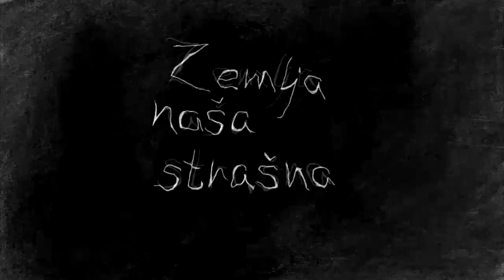Zemlja naša strašna 6/10 KO UMIJE NJEMU DVIJE (radio-drama)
Serijal radio-drama inspirisanih crnogorskom usmenom književnošću

6/10 KO UMIJE NJEMU DVIJE

Tekst: Nikola Tomić
(inspirisano istoimenom pričom Đačeta iz Risna)

Uloge: Vule Marković, Sanja Vujisić, Marko Todorović, Marko Rajković, Anđelija Rondović, Đorđije Tatić, Zoran Rakočević, Slobodan Šabeljić (glas)

Crtež: Milena Vukoslavović

Režija: Zoran Rakočević

Projekat podržalo Ministarstvo kulture Crne Gore, kroz program pomoći nezavisnim umjetnicima usljed ugroženosti sektora kulture pandemijom korona virusa.
Partnerska organizacija projekta je Crnogorsko narodno pozorište.
Projekat je rađen djelimično u studiju Radija "Homer", a najvećim dijelom u kućnim uslovima, kako propozicije konkursa nalažu.

Hvala: Nina Perović, Božidar Denda, Srđa Dragović, Draško Kovačević, Snežana Šćepanović Đurasović, Davor Sedlarević, Bojan Peko Minić, Nenad Lalović, Slobodan Šabeljić